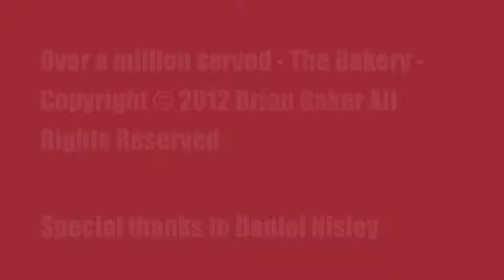-The Bakery- @ UNLV Basketball Game